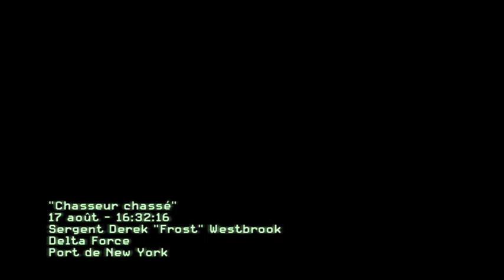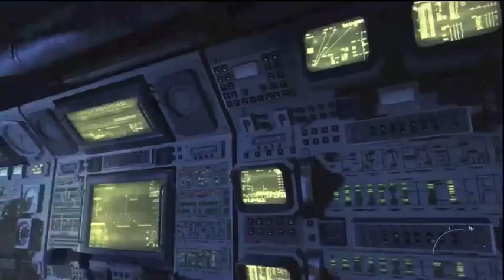second partie du mode solo.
deuxieme partie du mode solo dans le sous marin ok la bande bon visionnage